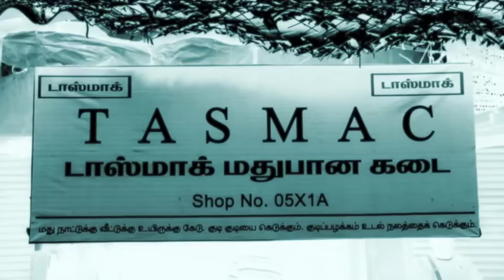விரியன் - 1 TAMIL FILM - VIRIAN - PART-I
HEART BREAKING INCIDENT WITH HEART TOUCHING SCENES.
PRODUCED BY
                           S-COM INDIA
 (A UNIT OF HEAVEN'S GATE PRAYER GROUP, NAZARETH, THOOTHUKUDI DISTRICT, TAMILNADU, INDIA)

CINEMATOGRAPHY- RAJA
EDITING - D. SAMUEL
EFFECTS - RAVI
DUBBING - KULOTHUNGAN
ASST. DIRECTOR - ASHATH ABRAHAM
PRODUCTION MANAGER - YABEZ
SCRIPT & DIRECTION - C. JAISON BABU